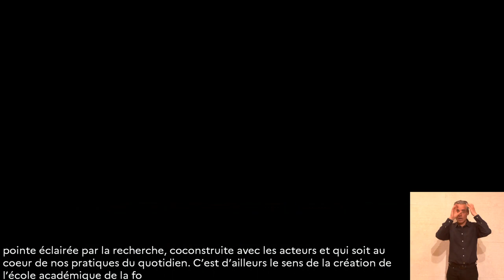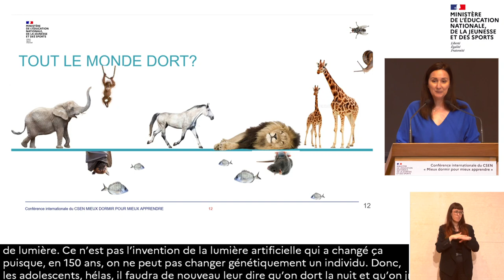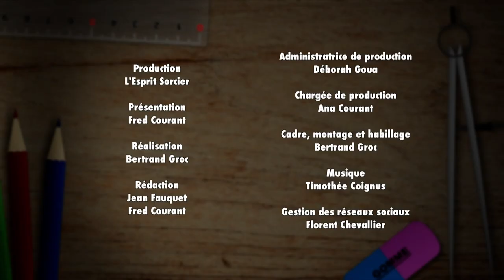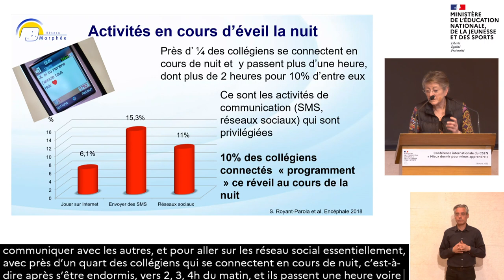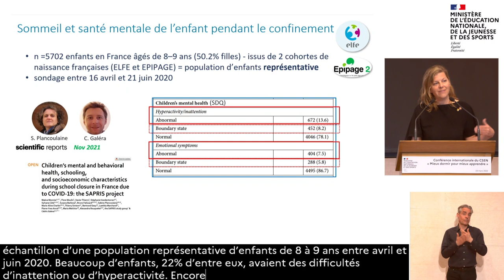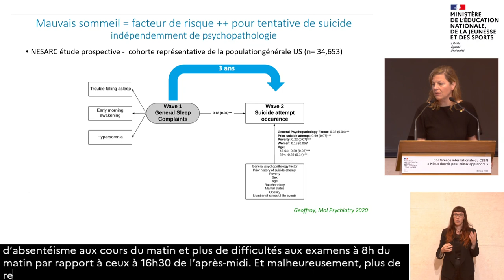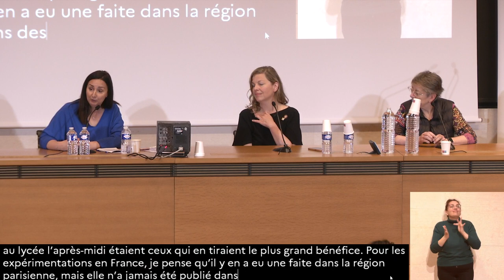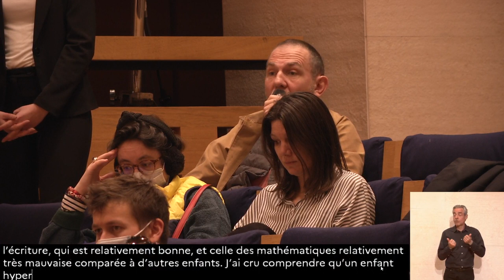Conférence du CSEN - Introduction et 1ère partie : Le sommeil au cours du développement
00:00:00 Ouverture | Monsieur le Recteur de l'Académie de Paris
00:06:50 Introduction | S. Mazza
00:28:55 Physiologie du sommeil, de la maternelle au lycée | S. Royant-Parola
00:46:30 Le sommeil dans le développement typique et atypique | Carmen Schröder
01:09:45 Discussion

Retrouvez le programme de la conférence internationale en suivant ce lien